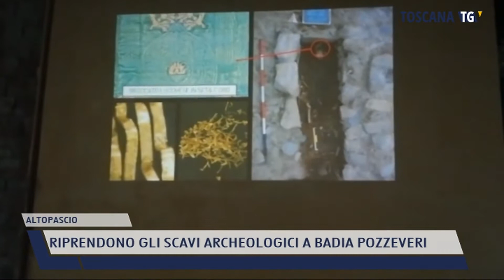2021-08-19 ALTOPASCIO - RIPRENDONO GLI SCAVI ARCHEOLOGICI A BADIA POZZEVERI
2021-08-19 ALTOPASCIO - RIPRENDONO GLI SCAVI ARCHEOLOGICI A BADIA POZZEVERI